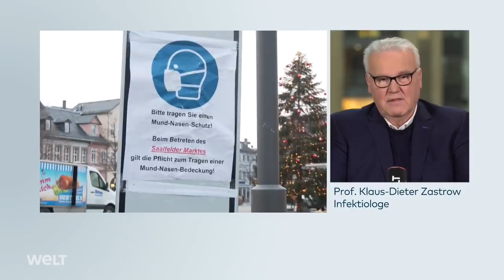INFEKTIOLOGE ZASTROW: Sind FFP2-Masken besser? "Das ist eine Fehlinformation"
Eine FFP2-Maskenpflicht nach Vorbild Bayerns wird jetzt auch im Bund diskutiert. Der Infektiologe Klaus-Dieter Zastrow erklärt im Interview, dass die FFP2-maske per se nicht besser sei als andere - sie habe dennoch einen Vorteil.